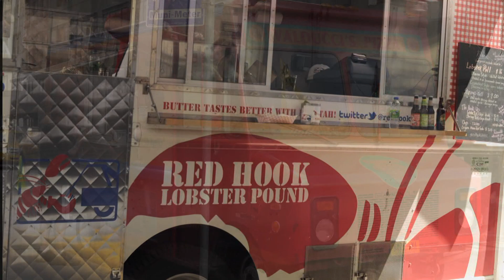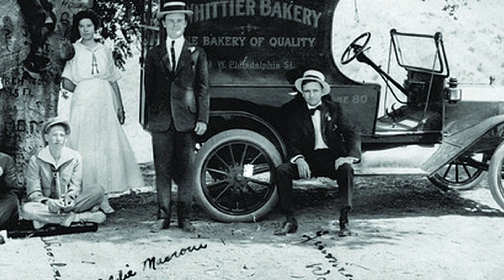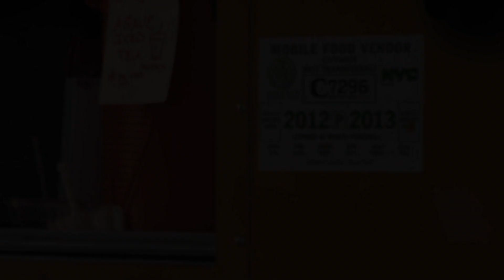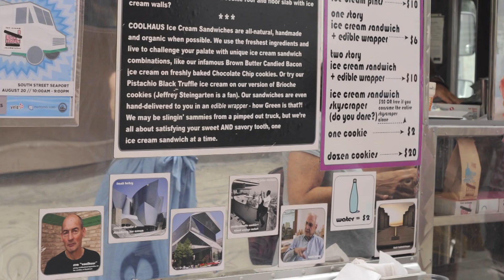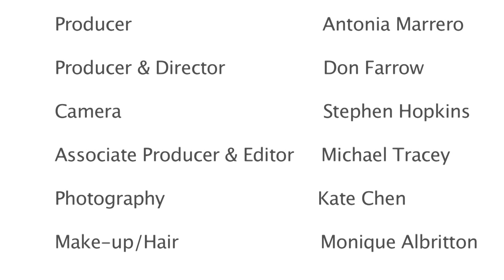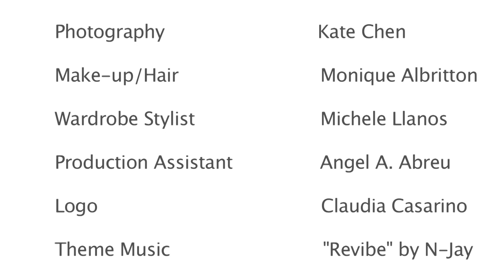Daniella on Design - Gourmet Food Trucks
There's a new design phenomenon ... on wheels! They are so distinctive that they stand out in the built fabric of New York. Even on busy avenues, they can be easily identified, even from high above in office towers. Devotees follow them on social media. Foodies swoon.

The trend I am talking about is Gourmet Food Trucks. They are noted for exceptional graphics, innovative kitchen design, and restaurant-quality cuisine. They are mobile kitchens, relying on creative design to maximize small spaces, and on brilliant visuals to market their exclusive products. The days of outdoor food being defined by hot-dog pushcarts are well behind us.

Immigrants from Europe brought the tradition of food carts to America, and by 1900, they were very popular in NYC. Items ranged from roasted corn to steamed oysters and baked chickpeas.

To find the roots of mobile catering in America, we look to Charles Goodnight. He was a Texas ranger who needed to feed hungry cowboys, so in 1866 he invented the Chuck Wagon. But Chuck Wagons were not designed to attract attention. That wouldn't happen until 1936, when Oscar Mayer introduced the first Wienermobile, a major development in marketing and food service.

Over the past 10 years or so, a growing number of industrial and graphic designers have been creating mobile environments. This design vocabulary is so specific and successful that you can see these trucks popping up in all kinds of trendy neighborhoods. The designs not only meet all heath and safety requirements, but loudly announce unique identities that promise an authentic culinary experience.

This trend began in New York City with one small, family-owned company. In 2001, they arrived in the East Village with an eccentric orange truck. The Mud Truck offered strong, aromatic coffee for only a dollar.

Many of New York's trendy food trucks were developed after the crash of 2008. Displaced financial professionals focused their talents on the food business, using their expertise in research, planning, and marketing.

Schnitzel & Things introduced Viennese specialties to the streets of New York. The graphics of this truck were devised by a student from Parsons. Research indicated that these colors stimulate appetite, and judging from the lunch lines, they do.

The Coolhaus ice cream truck owes its name and its concept to the Bauhaus school of design and the Dutch architect Rem Koolhaus. It's decorated with photos and puns featuring famous architects. This cleverness reflects the Coolhaus approach in combining boutique ice-cream flavors and cookie textures.

The staff at Wafels & Dinges wear casquettes, or cycling caps: a witty visual reference to Eddi Merckx and the popularity of Belgian bike racing.

New York's food truck phenomenon combines serious food and fresh design. It's an indication of the public's new  awareness of food sourcing, and a consumer preference for genuine products. Gourmet Food Trucks attract people to public spaces where they indulge their appetites...on design.

Photography Kate Chen